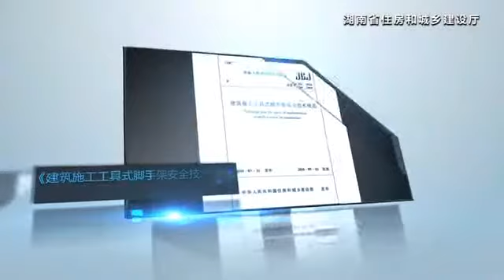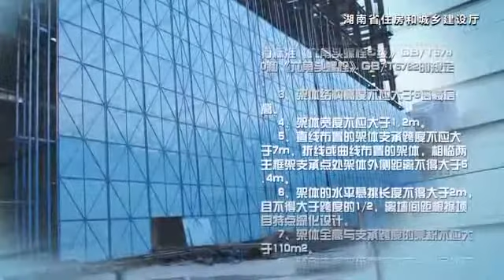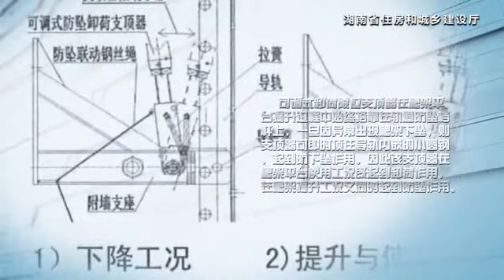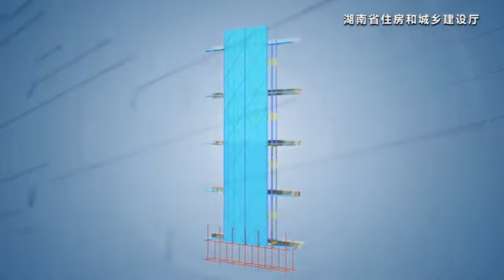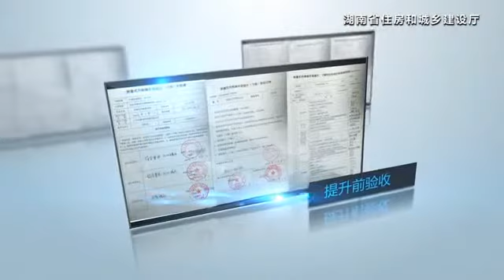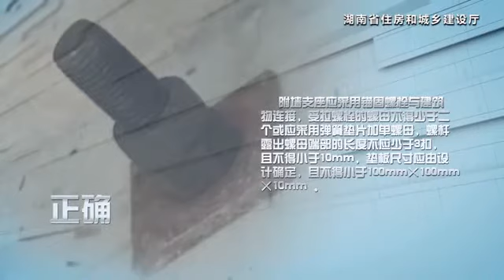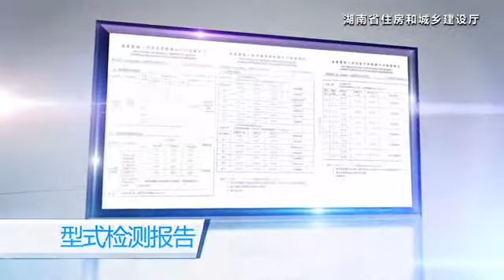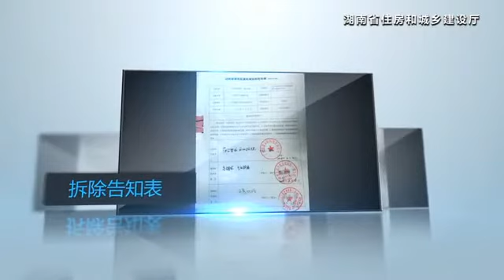01附着式升降脚手架 recv